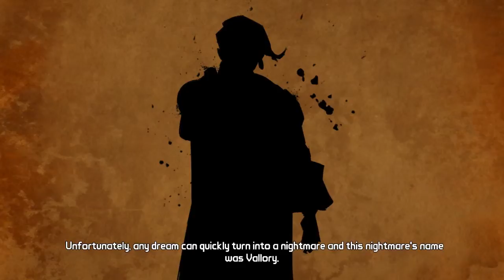Tales From The Borderlands Part 25: Oh, It's Killer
. The Team Comes up with a plan to get onto Helios and Steal the Piece they need.